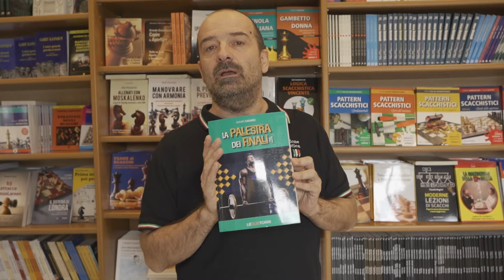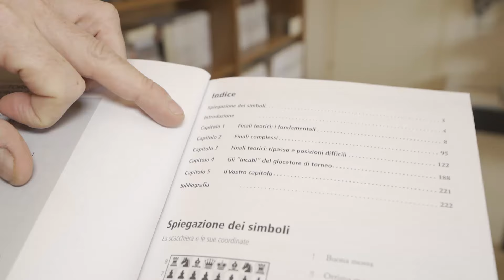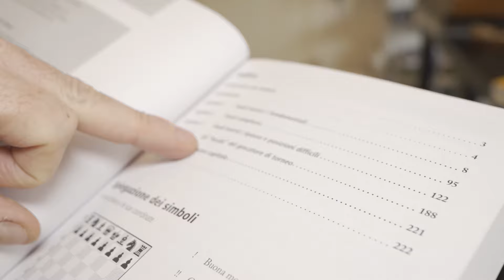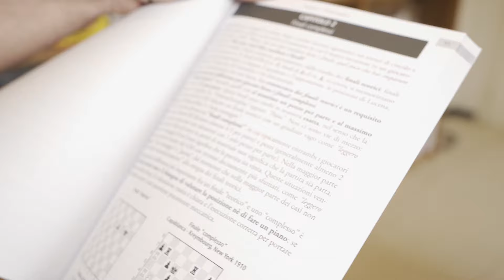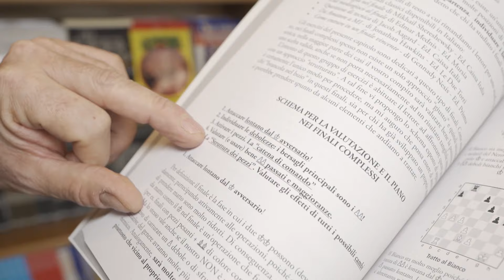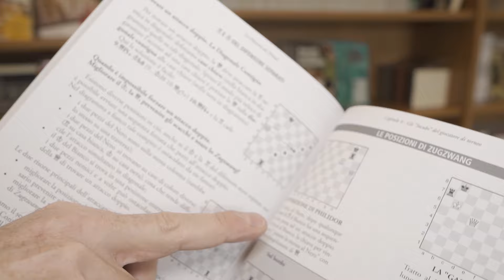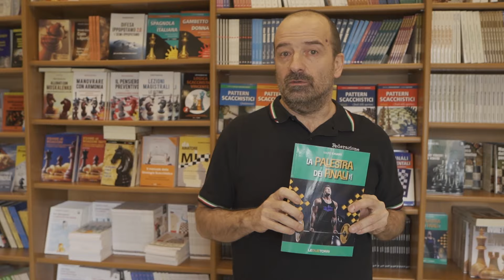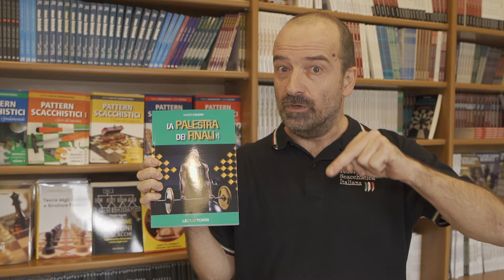Come ALLENARE I FINALI di scacchi ♜♜ Presentazione libro Le Due Torri - Scacco.it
Un libro adatto a Istruttori e allievi, che può essere utilizzato per lungo tempo: un “evergreen”, i cui princìpi rimangono sempre validi, scritto dal nostro Mauro Casadei!

La verità è che lo studio dei finali teorici ha una cosa in comune con la preparazione tattica: bisogna allenarsi con esercizi ripetuti. Se non mi alleno regolarmente con test tattici, il mio colpo d’occhio peggiorerà; analogamente, se non alleno regolarmente i finali teorici, alla lunga rischierò di dimenticare le posizioni critiche, le idee chiave, o le sequenze di mosse precise.

Questo libro raccoglie 503 esercizi. Molti di questi sono posizioni di base per principianti e molti altri sono dedicati a giocatori con Elo di circa 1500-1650; sono presenti tuttavia diverse posizioni che si riveleranno estremamente utili anche a giocatori di categoria 1N/CM.